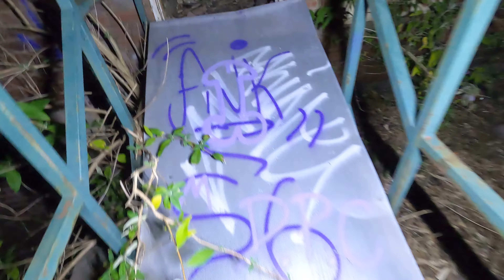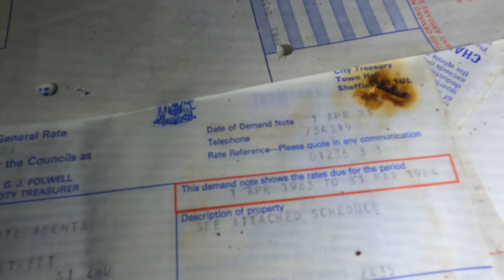Exploring Abandoned Queens Hotel - Sheffield - Abandoned Places | Abandoned Places UK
Originally opening in 1791 as the Queens Inn then being rebuilt into the current building in 1928 as the Queens Hotel.

The Queens Hotel had six guest rooms and a large function room as well as two bars, due to trade drying up and not as many people living in the area the Queens Hotel ended as a Wards house and closing in 1997 as a anything goes gay bar.

plans are in motion to have the Queens Hotel demolished and sadly replaces with apartments meaning another historic site will be lost.